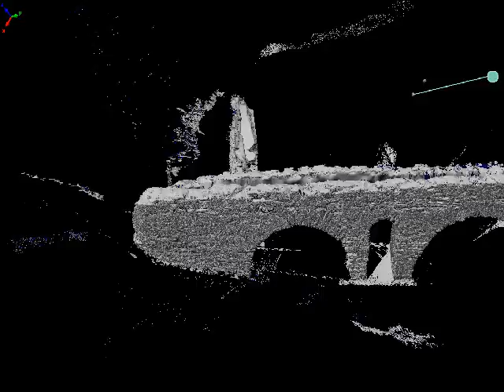LiDAR 3D-model of a Roman aqueduct in Baelo Claudia, Southern Spain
Data recorded with a Terrestrial Laser Scanner, several shots  were recorded for scanning the entire aqueduct. Deformation of the building is due to soil creep in highly plastic clays.
Copyright by RWTH Aachen University